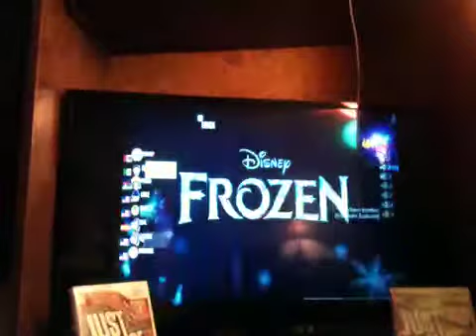Just Dance 2015 Let It Go 5 Stars + Glitch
I want to be Elsa but its always vote for the next song anyways this glitch is like a mojo glitch I think also sorry for the freezing or whatever it is sorry it happens sometimes but not all the times